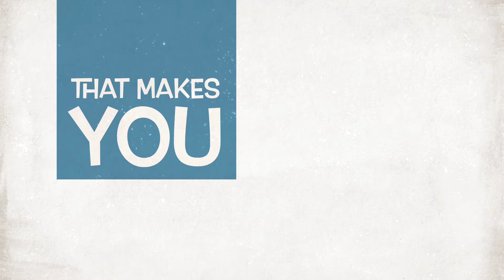My channel trailer!!!!!!!!!!!!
"Hey everyone it's Mocha Iscat and this is my trailer video!" "If you really like it please share it with anyone you know." "Don't forget to drink your mochas!"